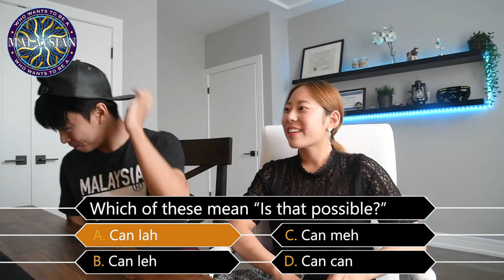Can a Japanese understand Malaysian slang?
I tried to guess these Malaysian slang and words in this video.

Did you guess them correctly?
Comment and let us know how well you did :)